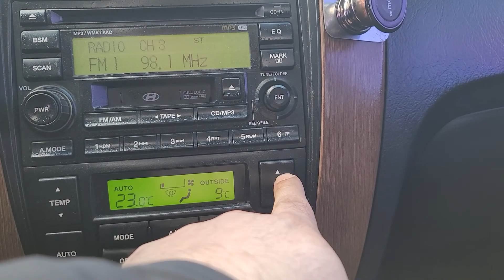TUCSON KMHJP81VP6U454874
Autoleader